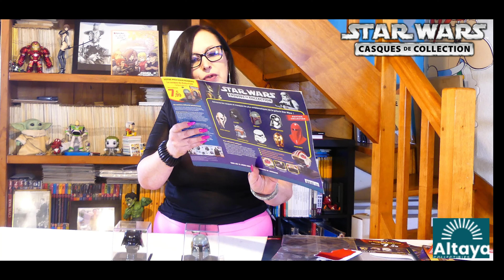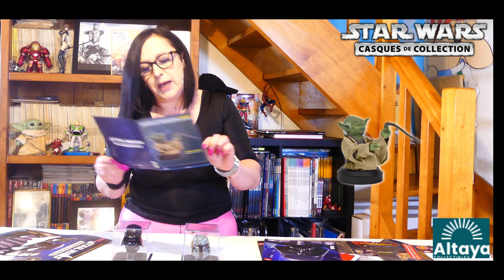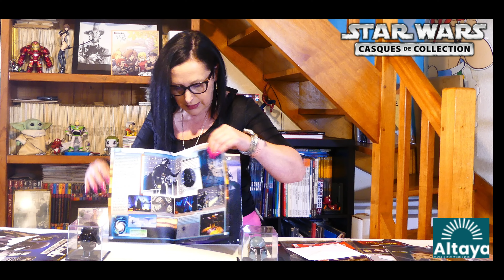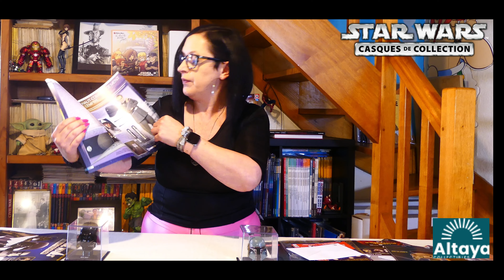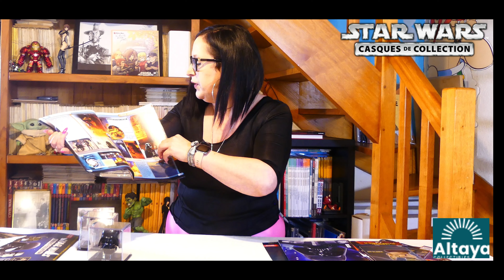STAR WARS Une collection de casques de chez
Il y a bien longtemps, dans une galaxie très, très lointaine.

De superbes reproductions des casques Star Wars !

Droïdes, chasseurs de primes, soldats clones, pilotes rebelles et de l’Empire... Tous les fans de Star Wars reconnaîtront instantanément les motifs emblématiques des casques et des masques de chaque personnage. Ne manquez pas l'occasion de commencer votre collection de casques miniatures des personnages les plus populaires et les plus célèbres de la saga galactique pour la première fois, ainsi qu'un ouvre éditorial complète.

Qui ne reconnaît le masque de Dark Vador ou le casque de Boba Fett ?

Commencez dès aujourd'hui votre collection de

reproductions de haute qualité et une œuvre éditoriale complète, uniquement chez Altaya.

Caractéristiques des casques :

    Miniatures réalisées en ABS
    Finitions de grande qualité
    Décorations 100% fidèles à ce que l'on voit au cinéma, à la télévision et    dans les films d'animation
    Chaque miniature dispose d’un socle personnalisé et d’un couvercle transparent pour une meilleure protection

Et le code à renseigner

CASQUESFR